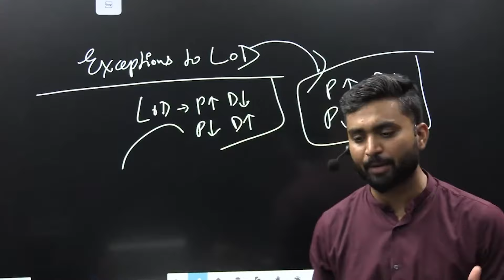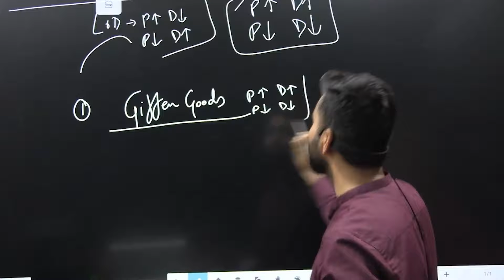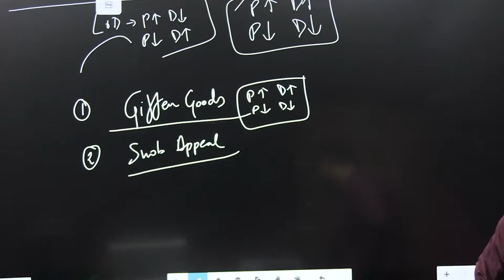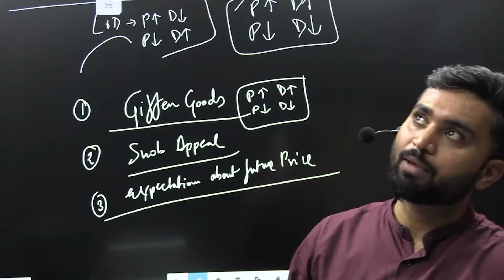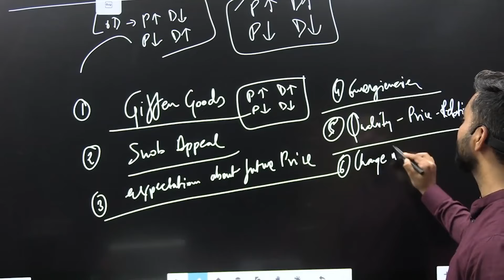Exceptions to law of Demand | ISC | CLASS XII | ECONOMICS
Economics Sample Paper

All entrance exams preparations under one course

Links For Enrollment-

Percentage Booster - All three Subjects

FATEH RECORDED 2023-